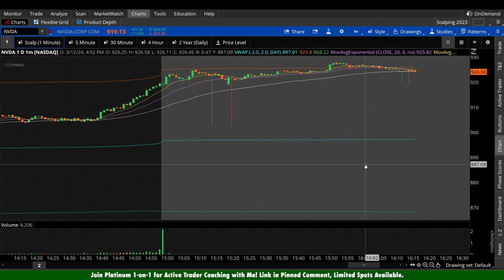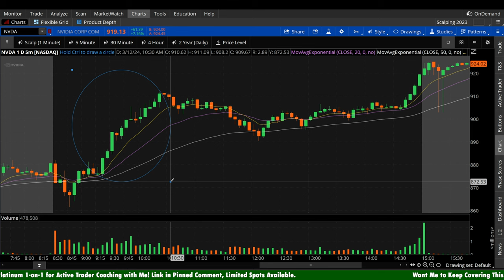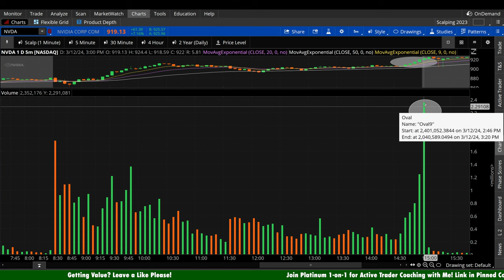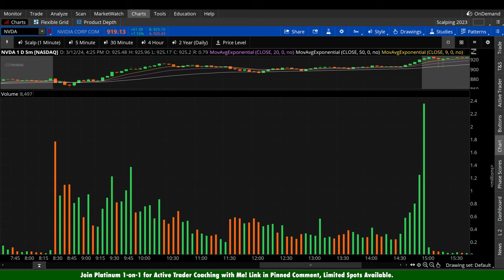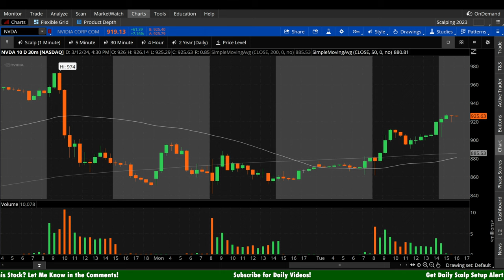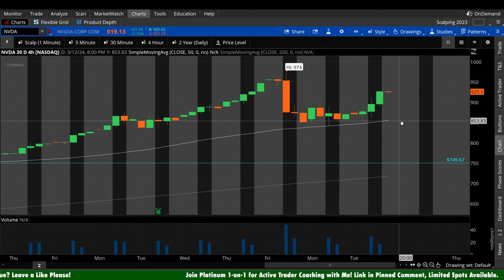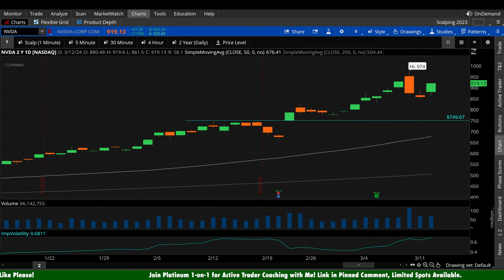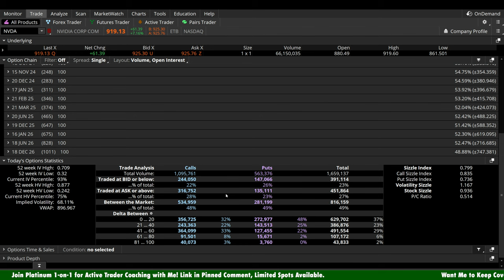Nvidia Stock Analysis for Wednesday, Mar. 13th | NVDA Stock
NVDA stock analysis for Wednesday, March 13th. Nvidia stock prediction discussing bullish and bearish scenarios, areas of interest including potential support and resistance levels, and the options data revealing long and short bias, including the volume ratios of calls and puts.

Join Gold Plus w/ UOA for daily Scalp Setup Alerts & Unusual Options Activity Alerts

Join thousands of email subscribers who receive the latest market insights and trading education from me directly for free

Roensch Capital Charts helps to simplify the potentially intimidating world of stock and options investing/trading while providing unbiased analysis on long and short-term wealth building vehicles.